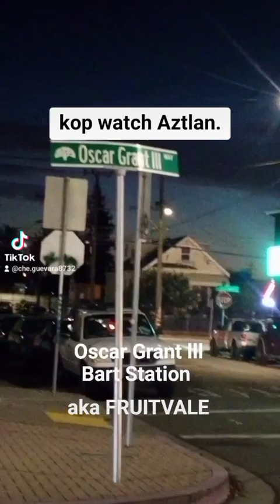Oscar Grant lll Bart Station Fruitvale Califaztlan